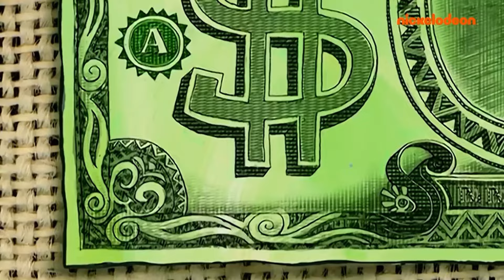¡Que es eso! (Meme)